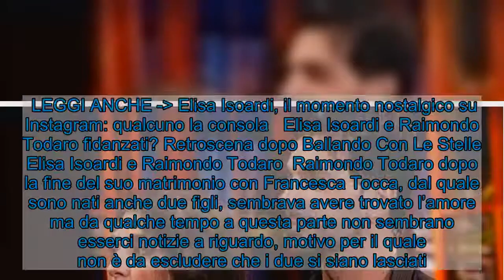Elisa Isoardi e Raimondo Todaro stanno insieme? Novità dopo Ballando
Elisa Isoardi e Raimondo Todaro stanno insieme? Importantissime novità dopo la fine di Ballando Con Le Stelle: i fan vogliono sapere. Elisa Isoardi e Raimondo Todaro  Elisa Isoardi e Raimondo Todaro fidanzati dopo Ballando Con Le Stelle 2020? I due sono stati una delle coppie che ha letteralmente fatto sognare tutti gli appassionati del famosissimo programma del sabato sera invernale di Rai Uno condotto da Milly Carlucci.   In tantissimi, infatti, hanno sempre sperato che tra i due potesse nascere qualcosa oltre al rapporto, come del resto è giusto che sia, professionale all’interno del programma.  Ecco che cosa ne è oggi di questa bellissima coppia che nel famosissimo programma tv della Rai ha fatto sognare: i due stanno insieme oggi e sono fidanzati oppure no? Ecco tutta la verità sul loro rapporto dopo la fine di Ballando.  LEGGI ANCHE - Elisa Isoardi, il momento nostalgico su Instagram: qualcuno la consola   Elisa Isoardi e Raimondo Todaro fidanzati? Retroscena dopo Ballando Con Le Stelle Elisa Isoardi e Raimondo Todaro  Raimondo Todaro dopo la fine del suo matrimonio con Francesca Tocca, dal quale sono nati anche due figli, sembrava avere trovato l’amore ma da qualche tempo a questa parte non sembrano esserci notizie a riguardo, motivo per il quale non è da escludere che i due si siano lasciati.  Allo stesso tempo, però, proprio per il fatto che il ballerino professionista e l’ex conduttrice de La Prova Del Cuoco è rimasta una bellissima amicizia, non è da escludere che il suo amore sia rimasto segreto e poco alla luce del sole: vista la recente esperienza della sua separazione, infatti, non è da escludere che abbia “imparato” la lezione ed abbia voluto questa volta fare le cose di nascosto, lontano dai riflettori.  LEGGI ANCHE - Belen Rodriguez, la nostalgia prende il sopravvento: “Mi manchi tanto”  Ovviamente queste sono soltanto ipotesi ma una cosa è certa: tra Todaro e la Isolardi oggi c’è una bellissima amicizia e nulla di più.